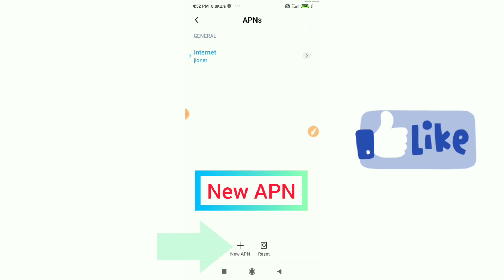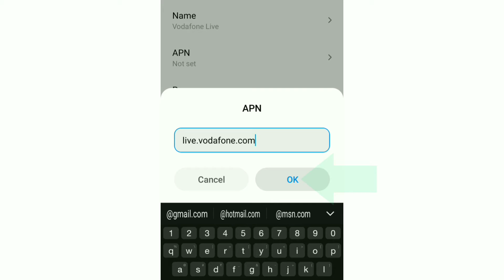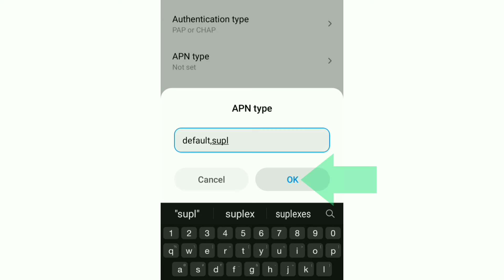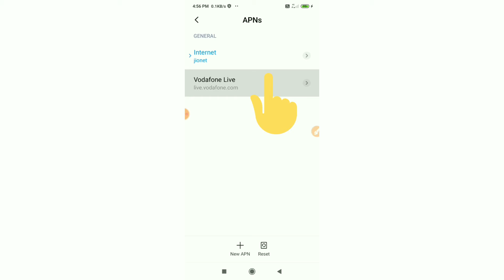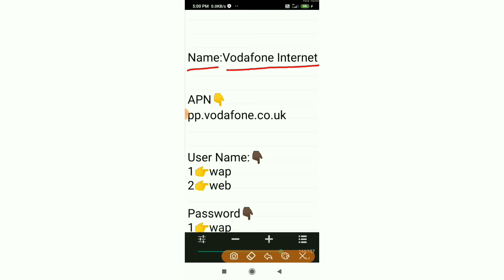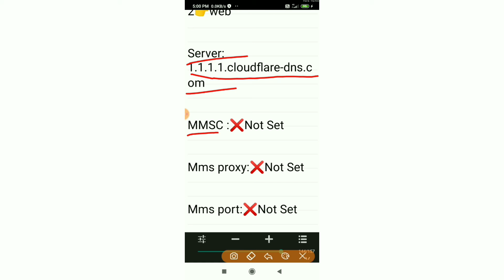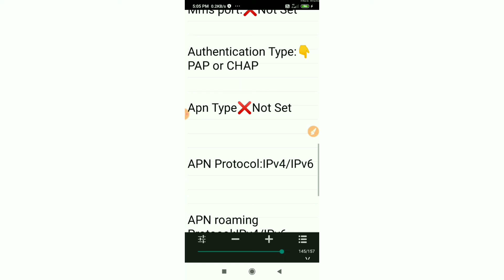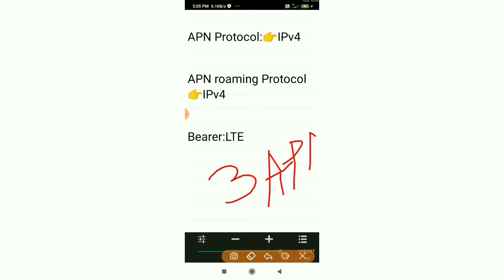New Secret 3 APN Fast Internet on Every 4G